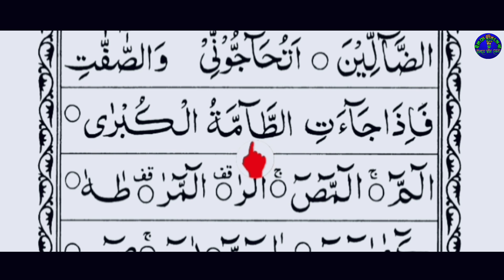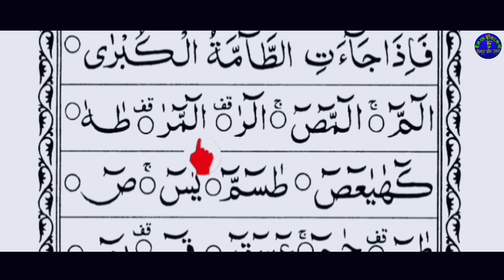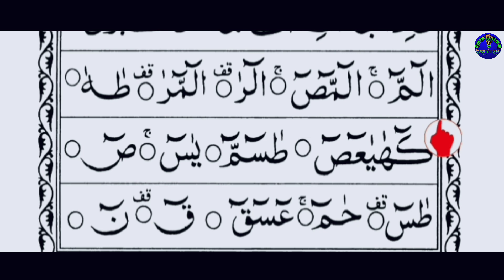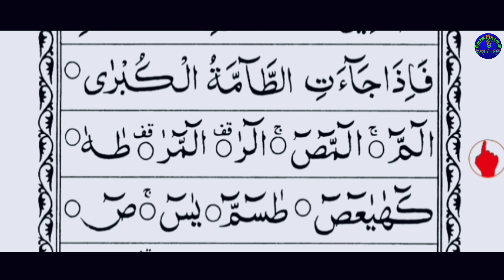Nadiatul Quran Qaida Education Episode ২০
কোরআন শিক্ষা পার্ট 20 আপনাকে স্বাগতম এই পর্বে আমারা 20  পৃষ্ঠা  নিয়ে বিষদ আলোচনা হয়েছে